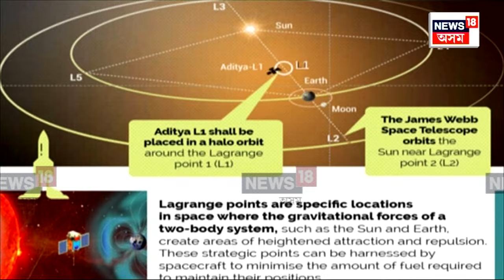Aditya-L1 In Halo Orbit | অন্তিম কক্ষপথত অৱস্থান ADITYA-L1ৰ | Assam News | N18V